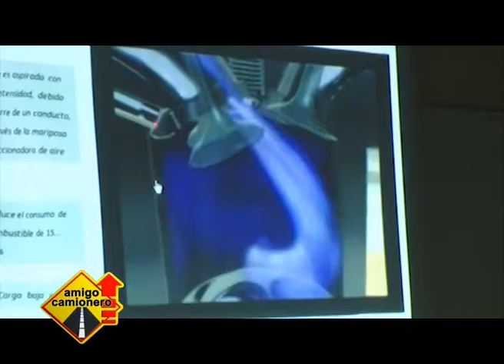CHISPA S.A. "CHARLA TECNICA COMERCIAL PARA DISTRIBUIDORES"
CHISPA S.A. "CHARLA TECNICA COMERCIAL PARA DISTRIBUIDO